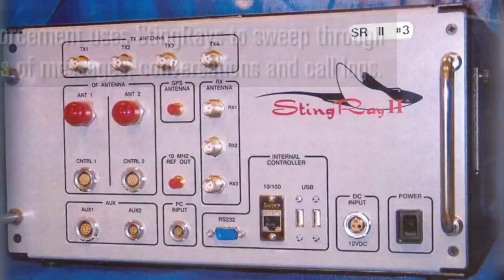What Is The StingRay? | Los Angeles Times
A California law requires law enforcement agencies to seek permission at public meetings to buy the devices. (Aug. 28, 2017) (Sign up for our free video newsletter